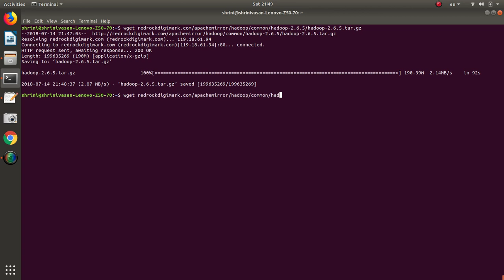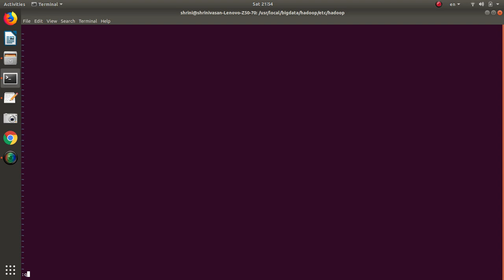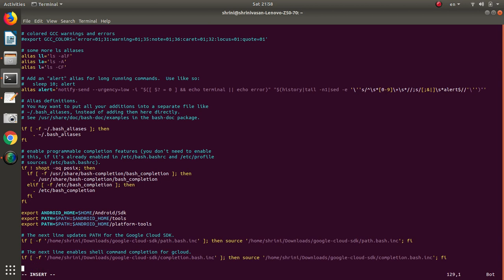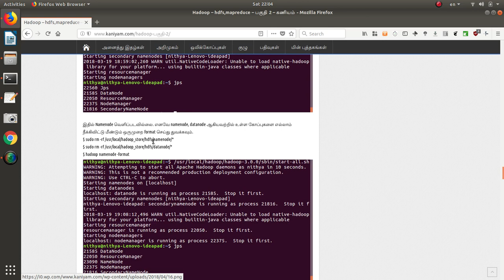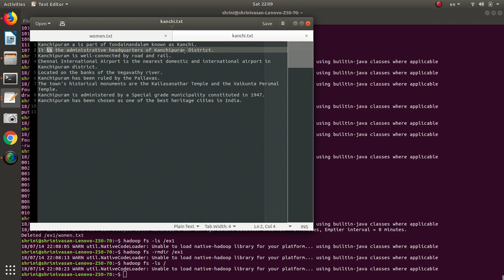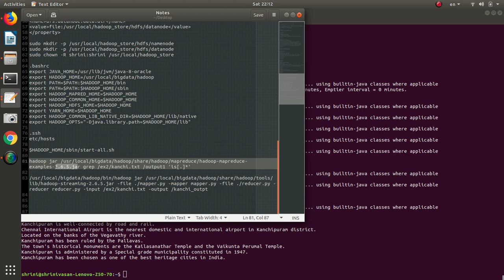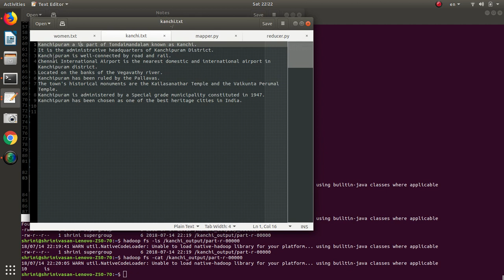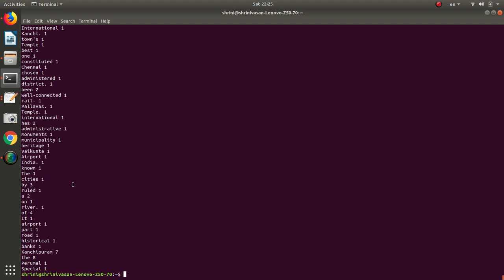Practical Demonstration On Hadoop In Tamil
ஹடூப் - செயல்முறை விளக்கம் தமிழில்